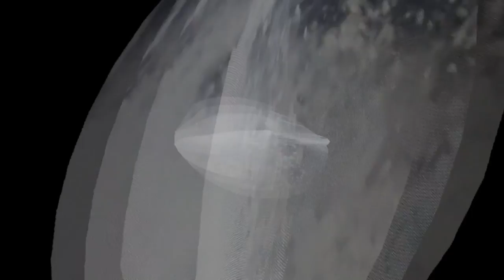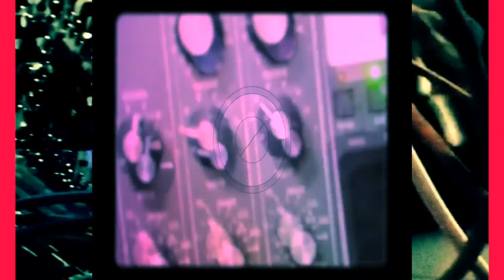Satellite 484 -Soul Magnets (Music video)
Satellite 484 soul magnets music video is  a dub (Psyelectro) track that expresses the love we found as a couple and a band the force of cosmic attraction .a love song without words without the drama.
Soul magnets is taken from our Mirage album. Listen to the full version on Spotify